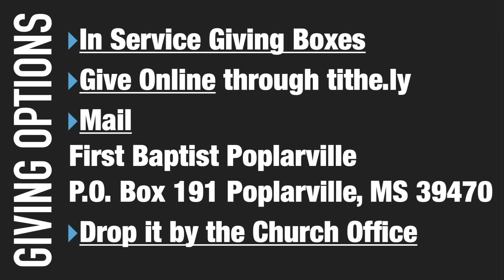FBC Sun AM 7 11 21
This is our Sunday morning service on July 11, 2021 with special guest speaker Dr. Michael Smalley.